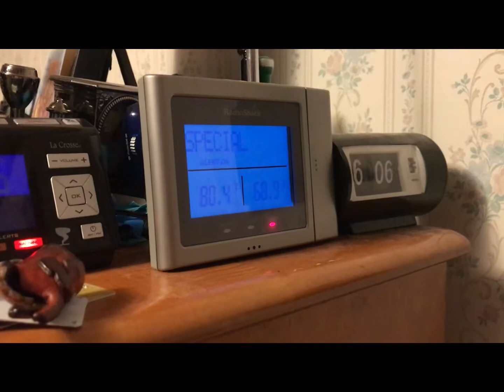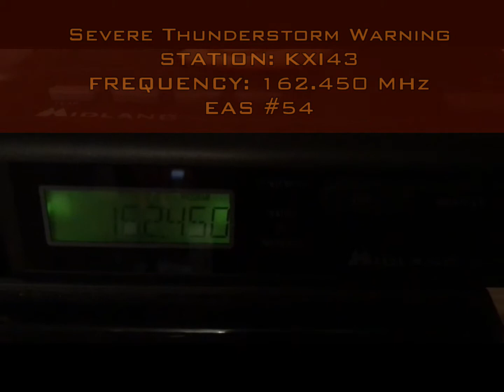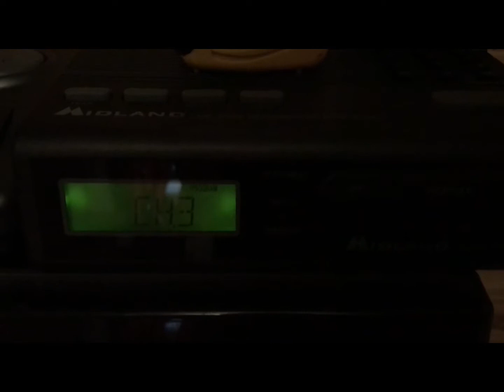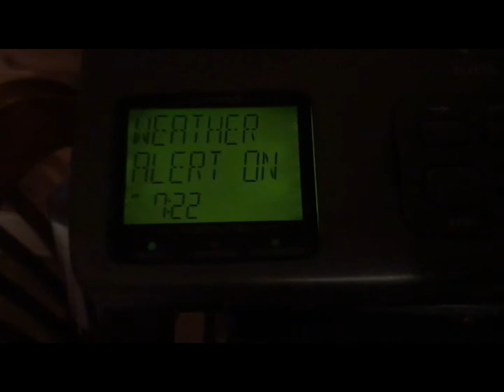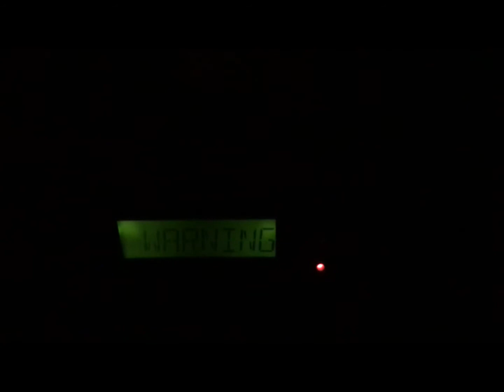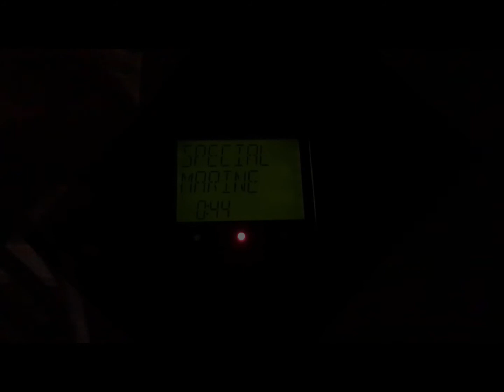EAS #53-55 | Busted Slight (Not sure when this was recorded)